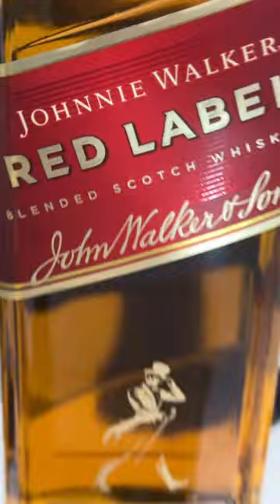Pulseira Grumet Flat 4mm 5gr Fecho Duplo Banhado A Ouro 18k